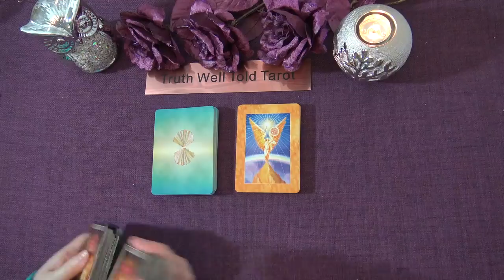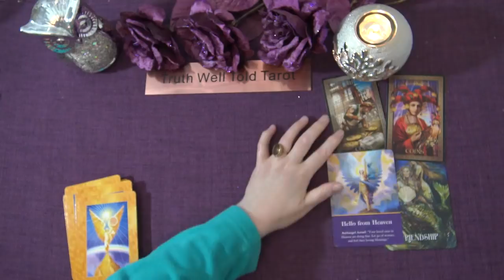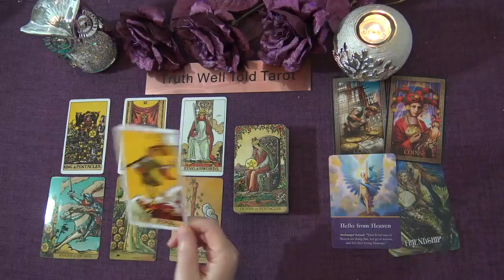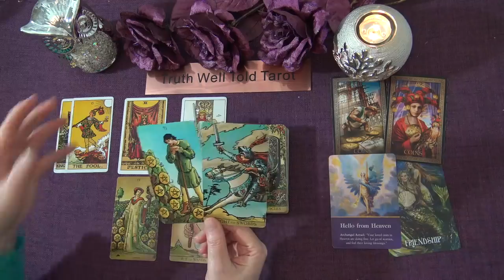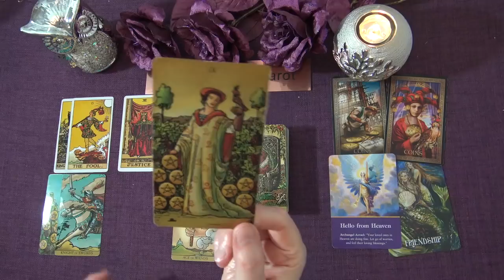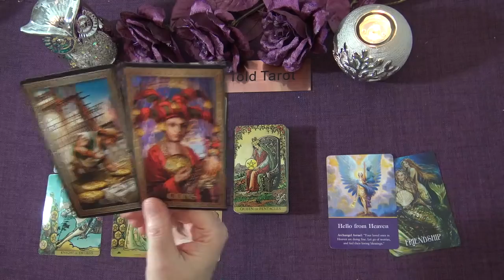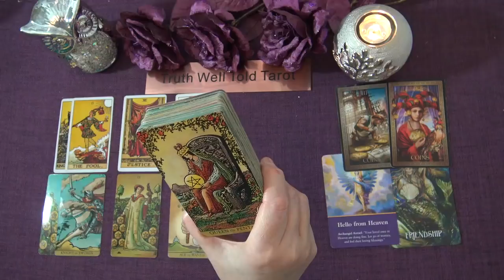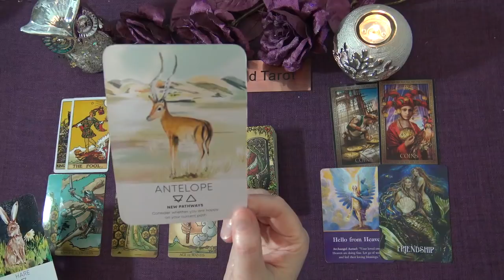VIRGO WEEKLY TAROT READING "NEW LOVE BORN OUT OF FRIENDSHIP VIRGO" January 25th-31st 2021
Andrea xx